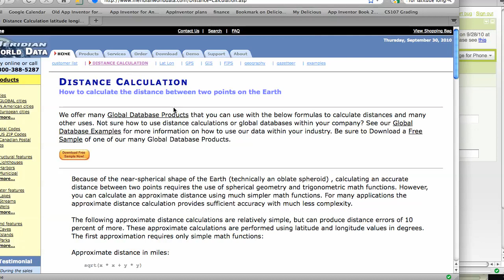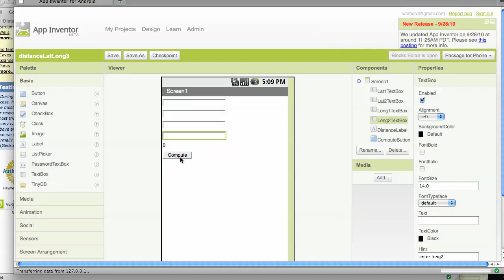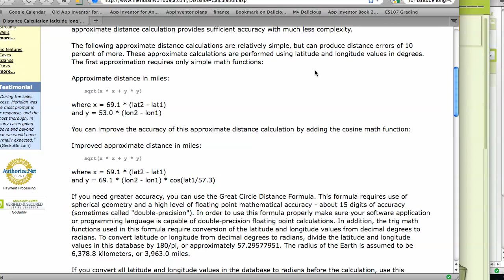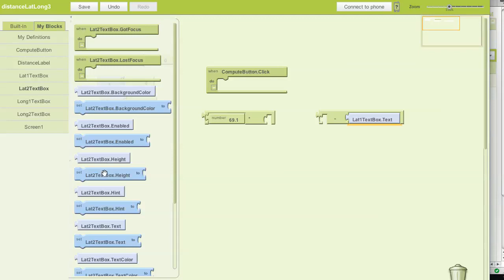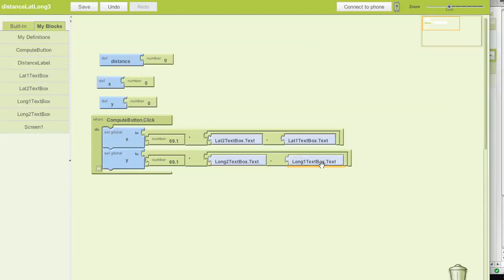App Inventor: Computing Distance Between Points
from appinventor.org: This screencast demonstrates how to program formulas in App Inventor and specifically how to calculate the distance between two GPS coordinates.